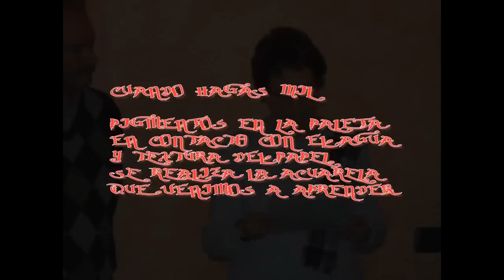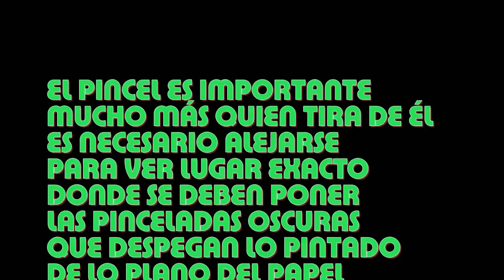AGRUPACIÓN DE ACUARELISTAS VASCOS: ELCIEGO 2010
ENTREGA T�TULOS